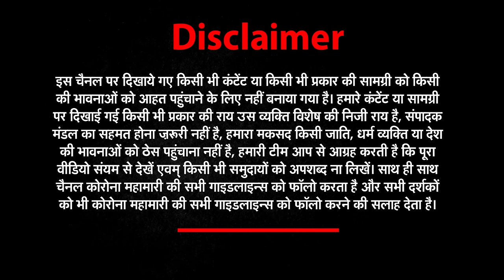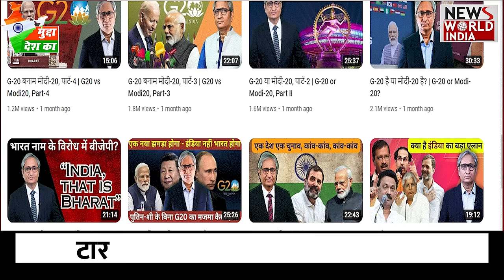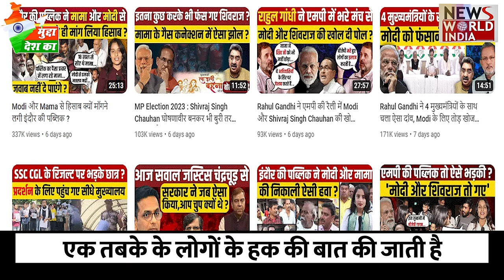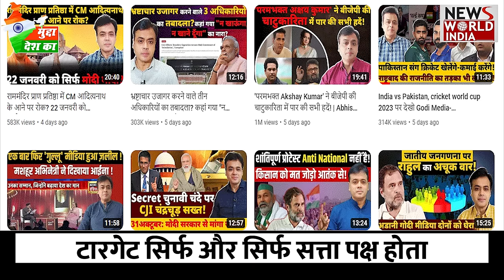विपक्षी दलों के पत्रकार सिर्फ जह़र उगलते हैं | Ravish Kumar | Ajit Anjum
ऐसे पत्रकारों का काम सिर्फ जनता को बरगलाना
YOUTUBE  से पैसा कमाना मकसद
टारटेग सिर्फ और सिर्फ सत्ता पक्ष होता
सरकार की योजनाओं का जिक्र न करना